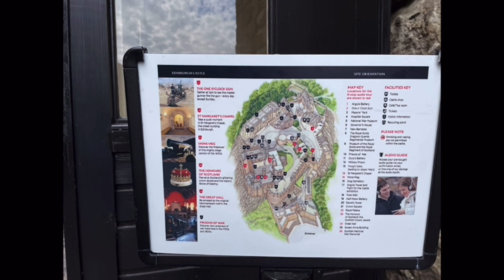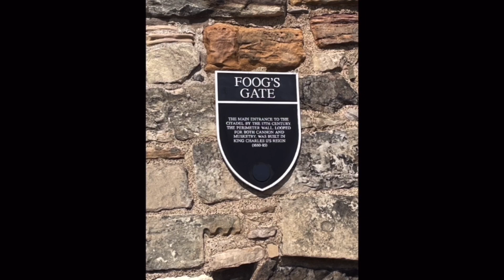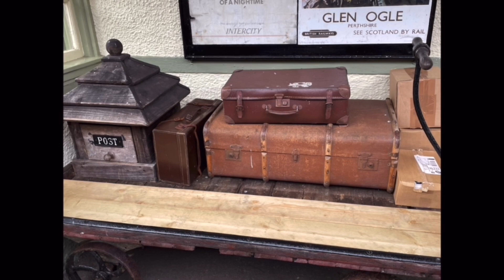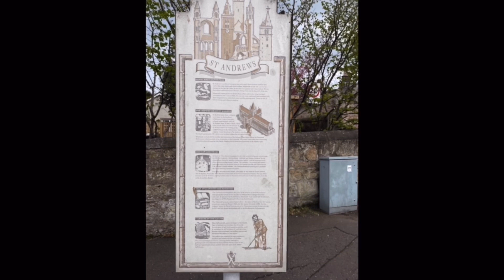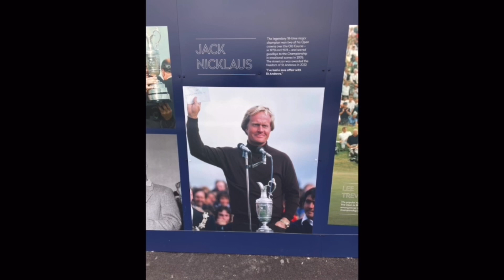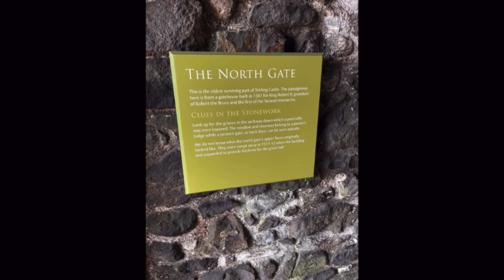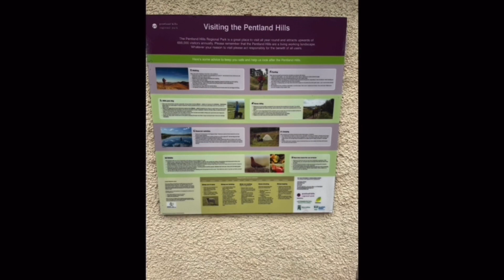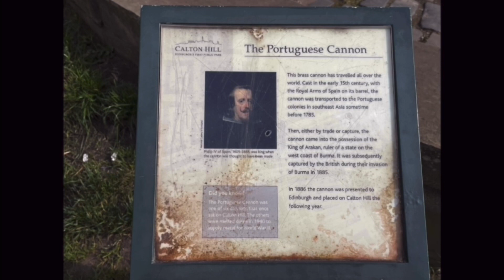Scotland Trip 2023